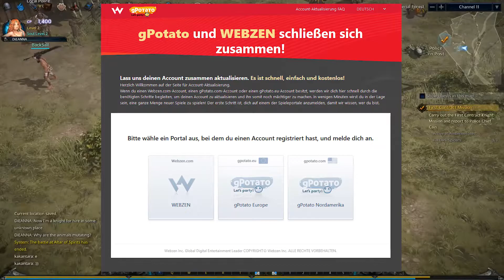Leider nichts besonderes - MU Legend | First Look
Heute mal ein First Look zu einem Game welches mir leider nicht sonderlich Spaß gemacht hat. Trotzdem habe ich mich entschieden euch heute einen kleinen überblick zu verschaffen.
Viel spaß!
༼ つ ◕_◕ ༽つ Social Media༼ つ ◕_◕ ༽つ